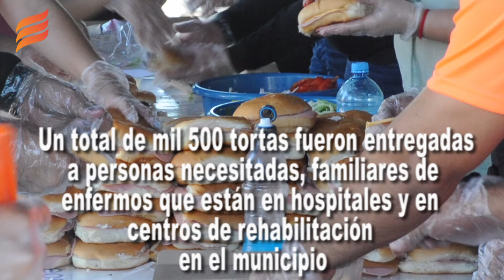Guasave, Sin. Clubes de motos brindan ayuda a personas de bajos recursos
Cinco clubes de motocicletas de Guasave unieron esfuerzos y por tercer año consecutivo prepararon alimentos que fueron donados a personas de bajos recursos en colonias y comunidades en rezago, así como a familiares de enfermos que permanecen en los hospitales de la ciudad y también en centro de rehabilitación.